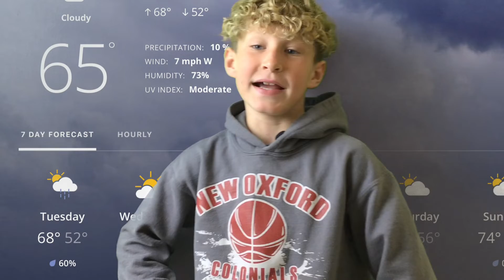Owen - Weather Report